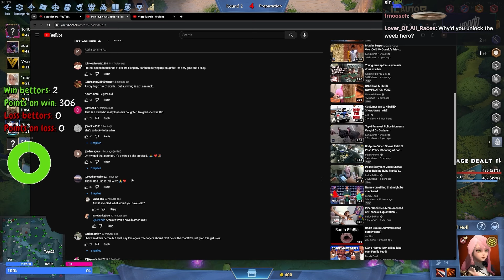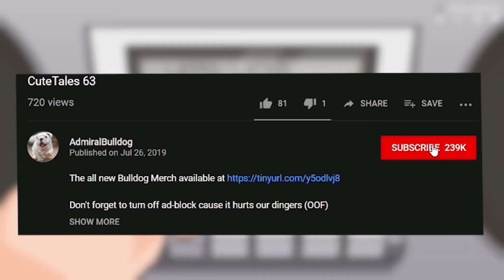Bulldog Plays A Hero That Was Meant For Him - Auto Gladiators